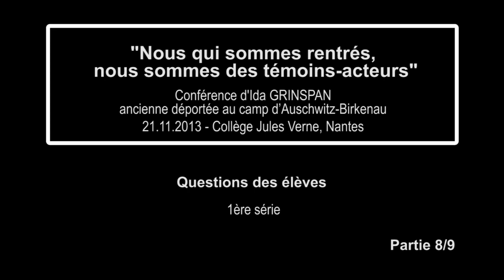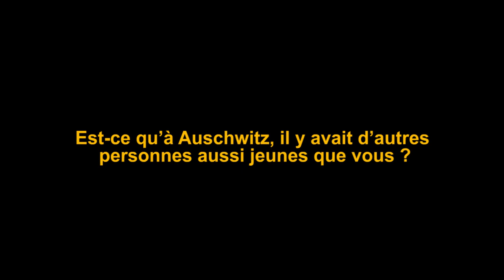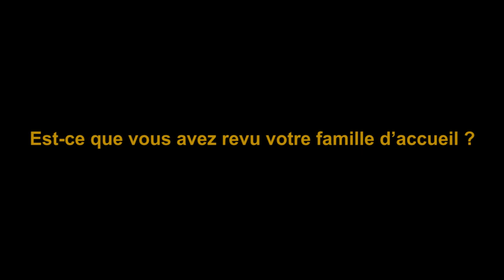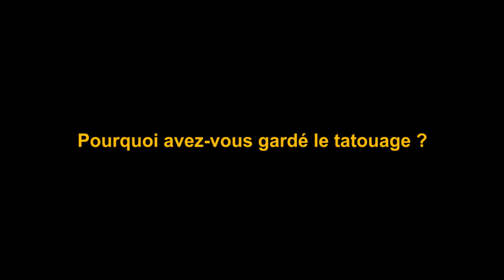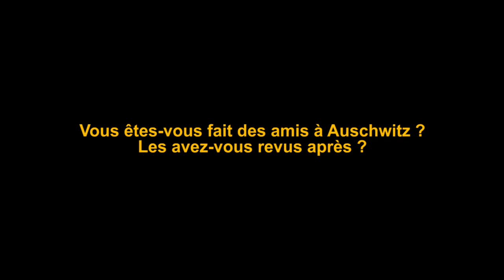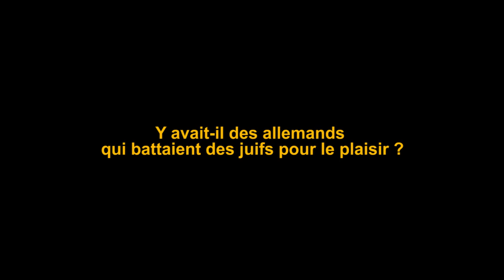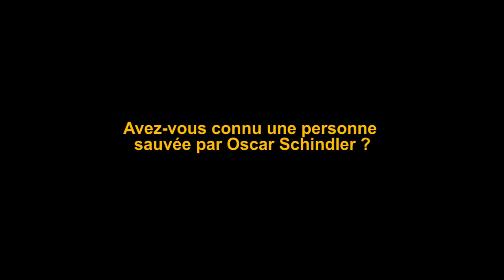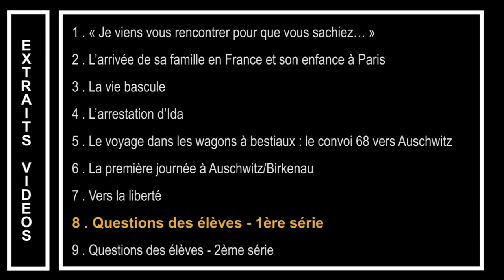Les questions des élèves, 1ère partie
8ème partie de la conférence d'Ida Grinspan au collège Jules Verne à Nantes (novembre 2013).

Ida Grinspan est née en 1929 de parents polonais qui avaient fui l'antisémitisme de leur pays, Ida Grinspan sera envoyée dans les Deux-Sèvres à partir de 1940 : elle y apprendra deux ans plus tard l'arrestation de sa mère lors dela rafle du Vel d'Hiv. Elle sera elle même arrêtée dans la nuit du 30 au 31 janvier 1944 par des gendarmes français, transférée à Drancy puis déportée à Auschwitz dans un convoi arrivé le 13 février 1944 : elle avait 14 ans mais paraît plus âgée, ce qui la sauve de la chambre à gaz où étaient envoyés d'office les moins de 15 ans. Elle y restera jusqu'en janvier 1945 pour être amenée au camp de Ravensbrück, puis à celui de Neustadt où elle sera libérée en mai par des soldats soviétiques.